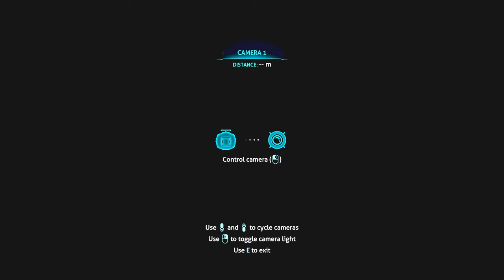Subnautica: Timelapse Build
Did a quick timelapse build today.  Quite neat base we have now I'd say.